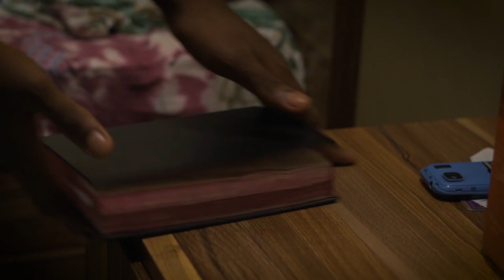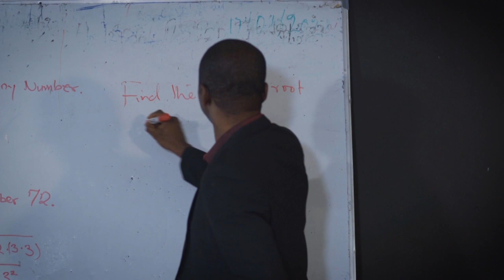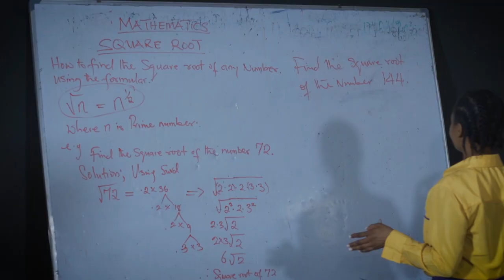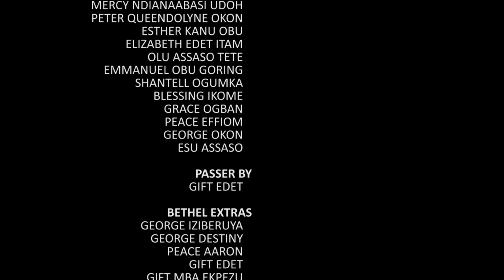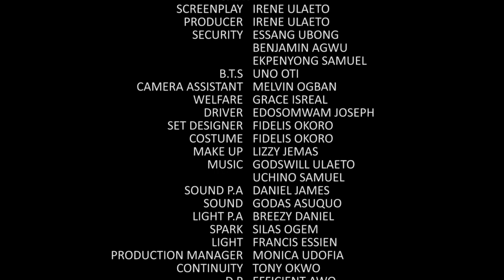The Evil of Jealousy, She killed her only sister, what next?